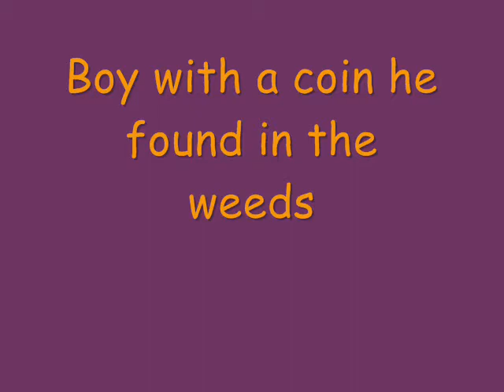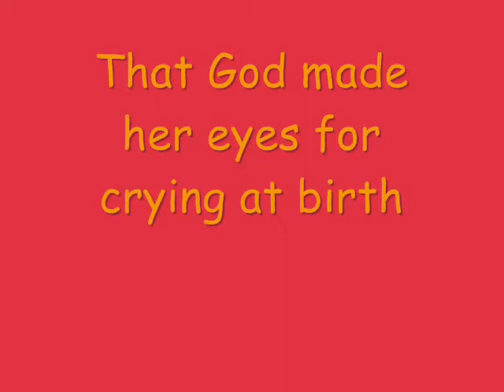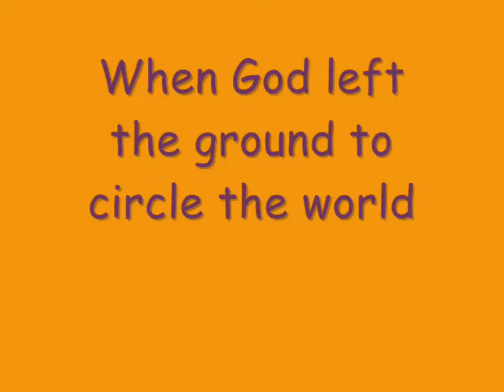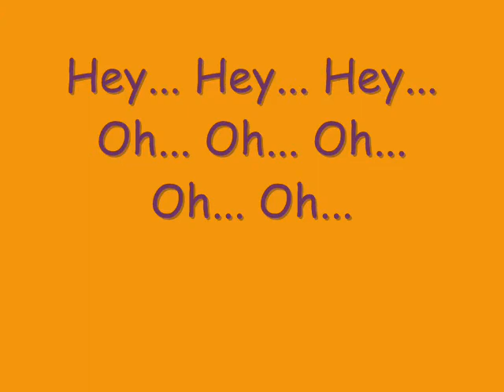"Boy With A Coin" - Iron and Wine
The song "Boy With A Coin" by Iron and Wine with onscreen lyrics.